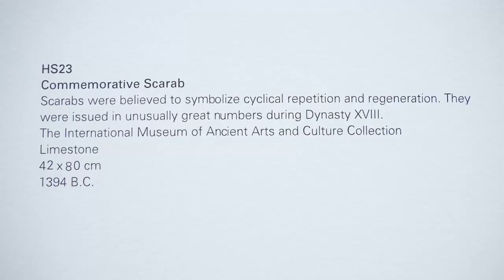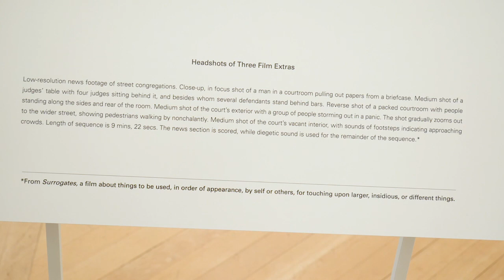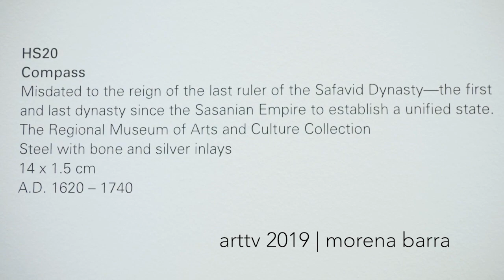Kunstmuseum St.Gallen | «Surrogates» | Iman Issa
Iman Issa übersetzt historische wie zeitgenössische Aspekte in eine neue visuelle Sprache mit vielfältigen Bedeutungsebenen. Die in Berlin ansässige Künstlerin zeigte ihre Arbeiten bereits in renommierten Museen, unter anderem in Einzel- und Gruppenausstellungen im MoMA und im Guggenheim Museum, New York.